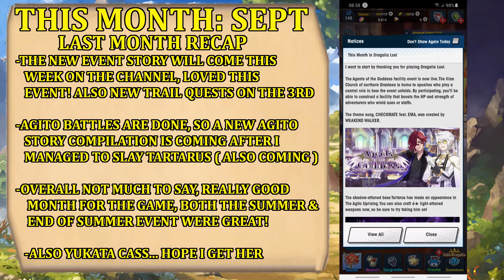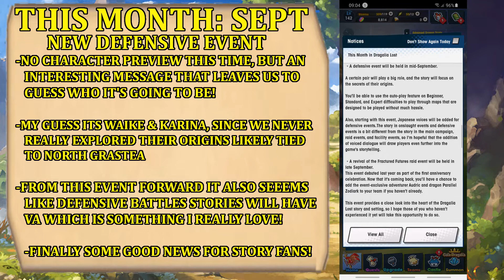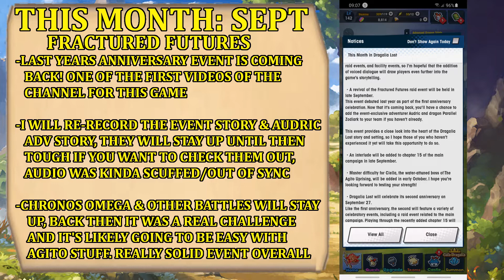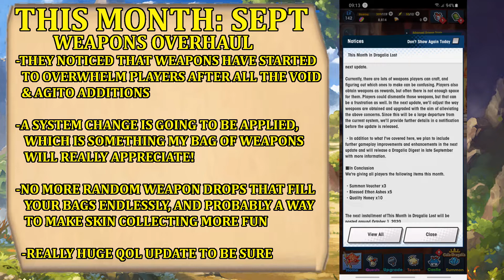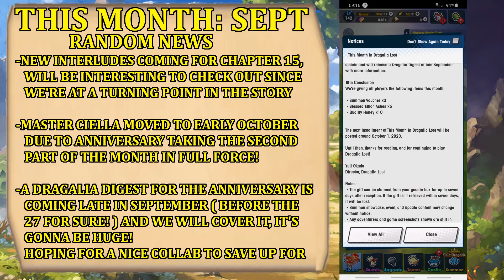Dragalia Lost - This Month in Dragalia September 2020 Preview! Anniversary is incoming!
I wonder if Karina first alt will have a story with Barbary, she's the most interesting between the two if they end up being the right guess. Let me know who are the two you guys are guessing!

Chapters:
00:00 Intro
00:11 September's here!
00:46 This Month in Dragalia: Last Month Recap
02:19 This Month in Dragalia: New Mana Spirals
04:00 This Month in Dragalia: Defensive Event Tease
08:17 This Month in Dragalia: Fractured Futures Rerun
10:28 This Month in Dragalia: Random News
11:57 This Month in Dragalia: Elements Overhaul
15:55 This Month in Dragalia: Weapons Overhaul
17:30 This Month in Dragalia: September Timeline
19:27 Finale